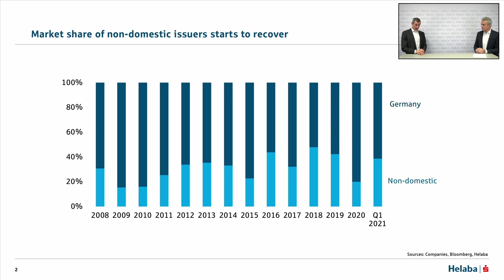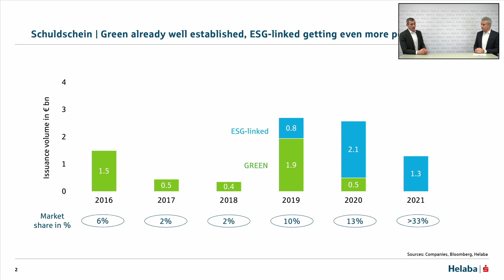Market Update Corporate SSD & Bonds Q1 2021 - English Version